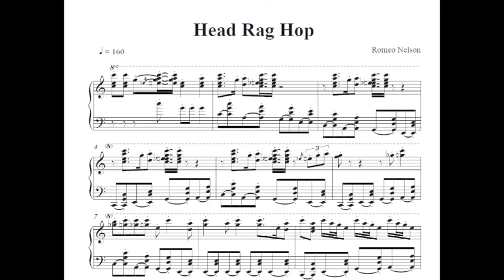Romeo Nelson, Head Rag Hop, score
This is the score of Romeo Nelson's "Head Rag Hop", recorded in 1929. I have computed the complete score of this great piano solo from the original recording with a self written App on my computer. Then I have set the notes with a professional music notation program. What you hear in this video is the computed score played by the music notation program and what you see are the first lines of the computed score.